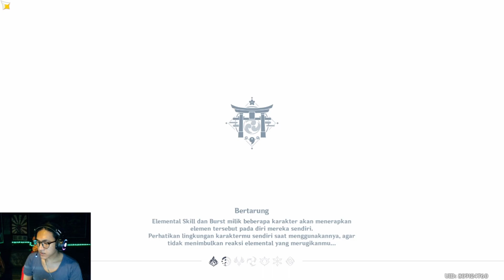BUNGA MEKAR DALAM PENJARA! AKHIRNYA KAMISATO AYAKA MUNCUL - GENSHIN IMPACT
🔸STEAM ► Rakhaprasista